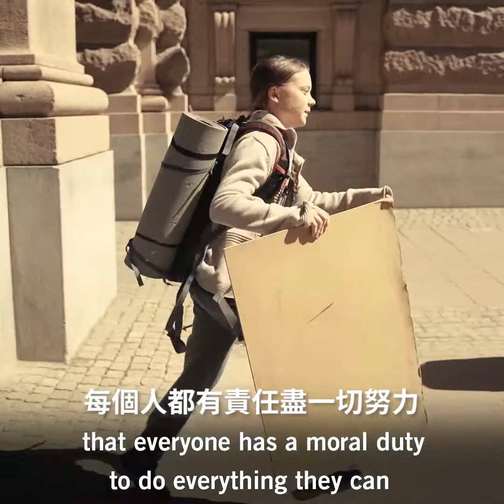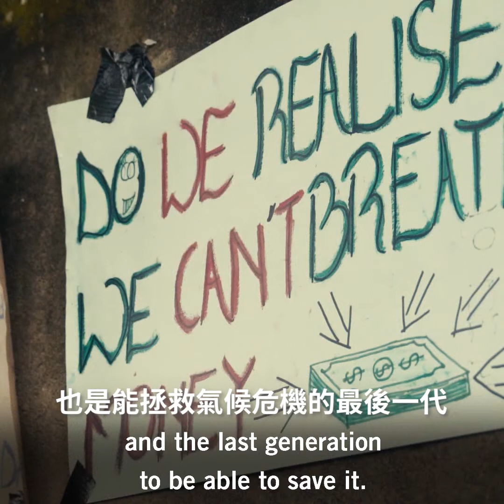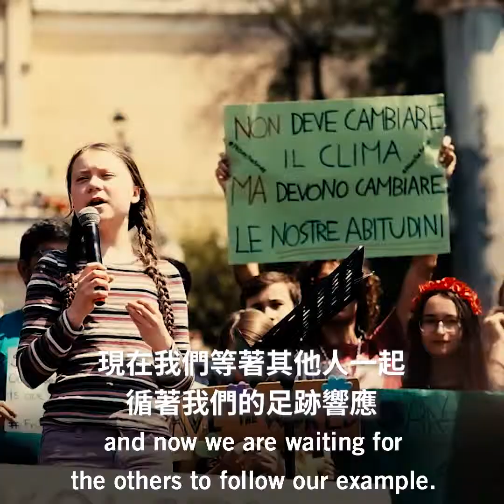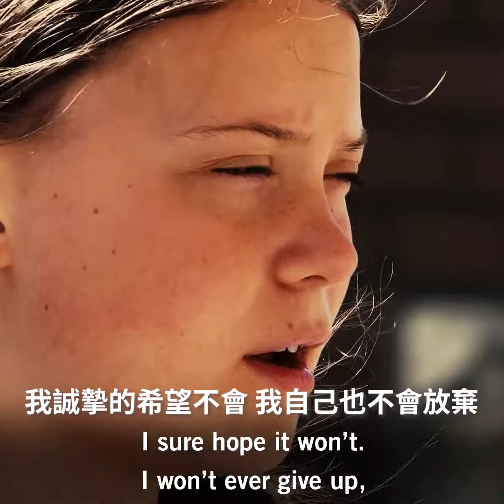【良心大使】氣候運動者格蕾塔與Fridays for Future抗議活動榮膺國際特赦組織最高榮譽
「良心大使獎為國際特赦組織最高榮譽，旨在頌揚發揮獨特領導力與勇氣、為人權挺身而出的人們。年輕人總被告知他們是未來的領導者，我很慶幸桑伯格等年輕人忽略這項訊息；如果他們等到明天，我們所有人就都沒有未來了…而現在是成人跟隨其領導的時刻。」國際特赦組織倫敦總部秘書長庫米．奈杜表示。

「Fridays for Future」運動由瑞典少女格蕾塔．桑伯格發起，她在2018年8月決定每週五翹課前往瑞典國會抗議，直到其採取更嚴肅的行動來因應氣候變遷問題；這項運動很快在全球蔓延，超過100萬的年輕人參與了5月最新的罷課行動、100多個國家舉辦了示威行動。

「…青少年運動者的堅定使我們深感謙卑且深受啟發，他們用決心逼迫世界正視與面對氣候危機的現實。他們提醒了一件事：我們遠比想像中強大，且生而為人我們都負有使命，要在氣候災害中捍衛人權。」